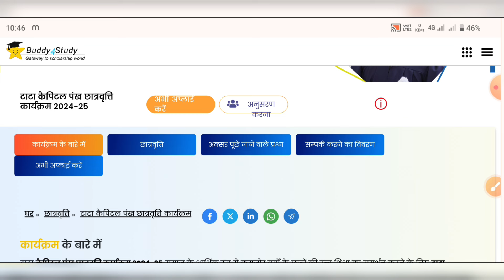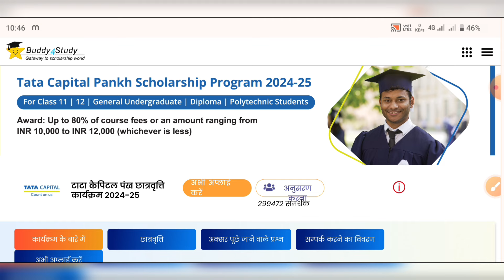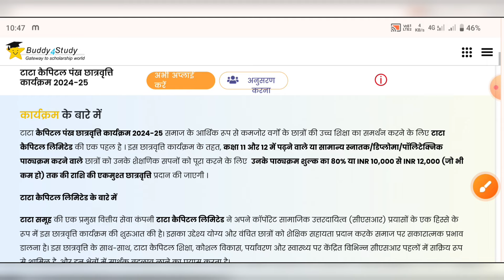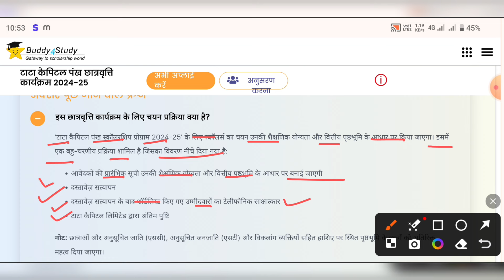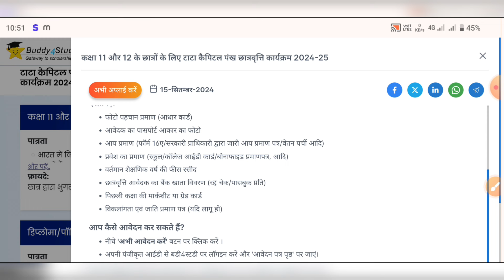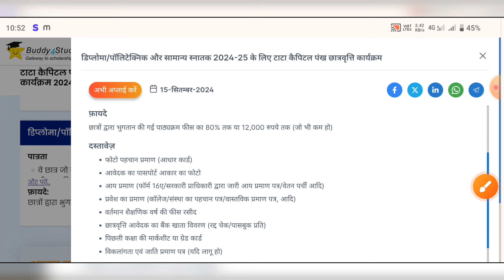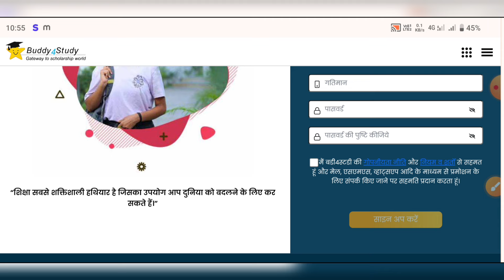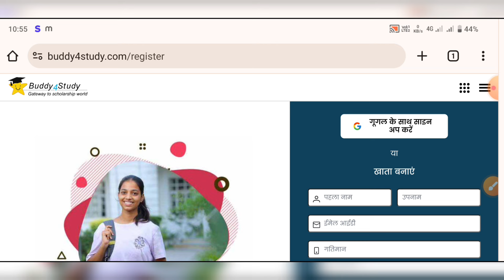Tata Scholarship online 2024 | Tata Capital Pankh Scholarship 2024 | 11th /12th / Graduation Student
Tata Capital Pankh Scholarship 2024 | 11th /12th / Graduation Student | Tata Scholarship online 2024

sksonutechworld

tata scholarship
tata scholarship 2024 how to apply
tata scholarship 2024
tata scholarship 2023 how to apply
tata scholarship 2023-24
tata scholarship 2024 how to apply in kannada
tata scholarship apply process
tata scholarship 2024 how to apply in hindi
tata scholarship 2024 last date
tata scholarship 2024 apply online
tata scholarship kya hai
tata capital pankh scholarship 2024
tata capital pankh scholarship 2024 apply online
tata capital pankh scholarship 2023
tata capital pankh scholarship
tata capital pankh scholarship 2024 form fill up
program for class 11 and 12 students 2024-25
tata capital pankh scholarship 2023 form fill up
tata capital pankh scholarship 2024 in bihar
tata capital pankh scholarship 2023-24
tata capital pankh scholarship program 2024-25
tata scholarship Graduation Students
tata scholarship 12th students
how to apply Tata scholarship